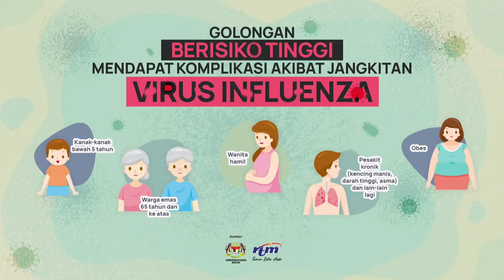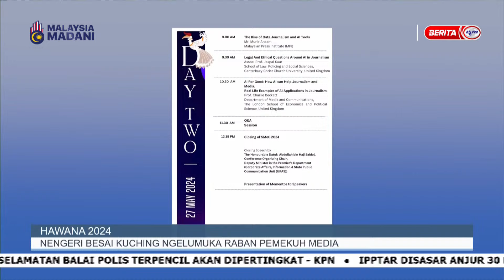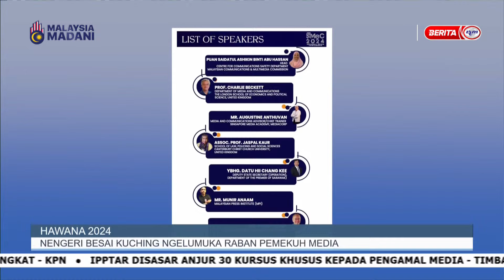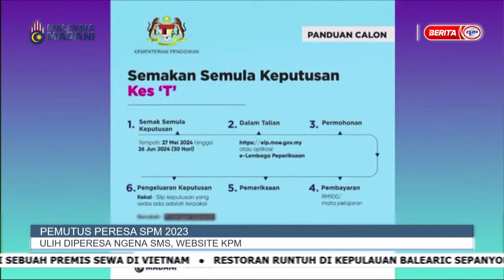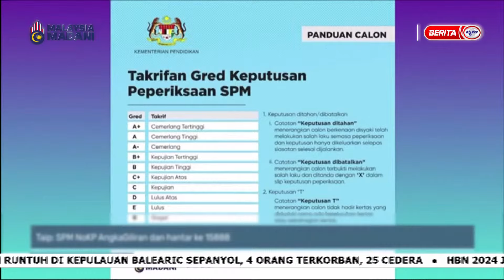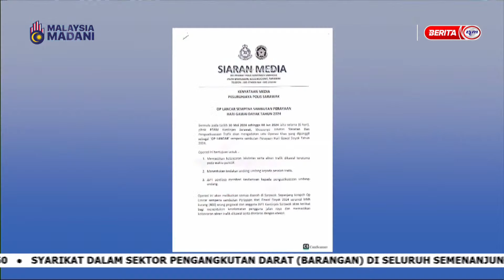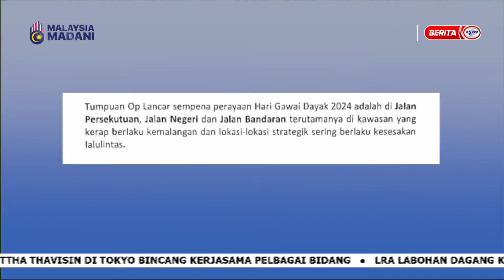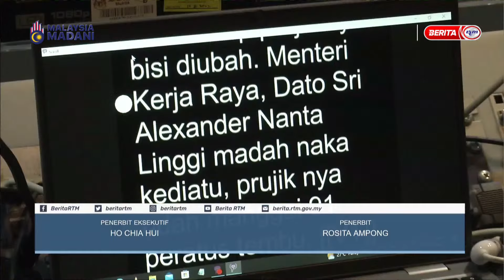24 MEI 2024 - i-IBAN